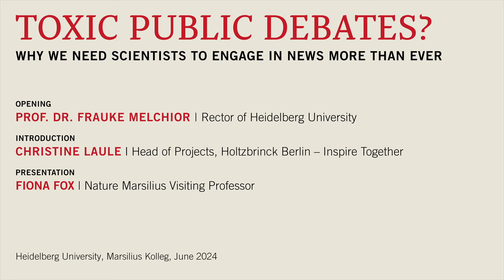Toxic Public Debates? Why We Need Scientists to Engage in News More Than Ever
00:00:04 OPENING: Prof. Dr. Frauke Melchior I Rector of Heidelberg University
00:05:03 INTRODUCTION: Christine Laule I Head of Projects, Holtzbrinck Berlin – Inspire Together
00:09:17 PRESENTATION: Fiona Fox I Nature Marsilius Visiting Professor
00:28:01 DISCUSSION

Mit der Frage nach der Rolle und dem Engagement von Wissenschaftler:innen in den Medien beschäftigte sich Fiona Fox in einem Vortrag an der Ruperto Carola. Die Gründungsdirektorin des Science Media Centre in London (Großbritannien) war im laufenden Sommersemester Nature Marsilius Gastprofessorin für Wissenschaftskommunikation – eine gemeinsame Initiative von Holtzbrinck Berlin, der Klaus Tschira Stiftung und der Universität Heidelberg. Fiona Fox sprach sich dafür aus, wissenschaftliche Expertise zu nutzen, um zu einer ausgewogenen und faktenbasierten Berichterstattung beizutragen. Die englischsprachige Vortragsveranstaltung mit dem Titel „Toxic Public Debates? Why We Need Scientists to Engage in News More Than Ever“ fand am Mittwoch, 19. Juni 2024, in der Aula der Alten Universität statt.